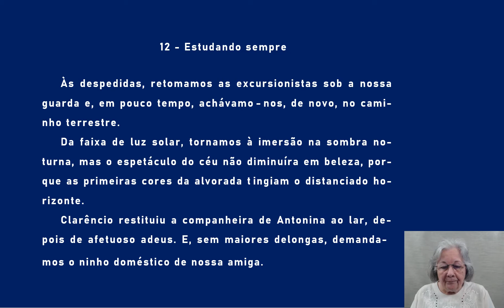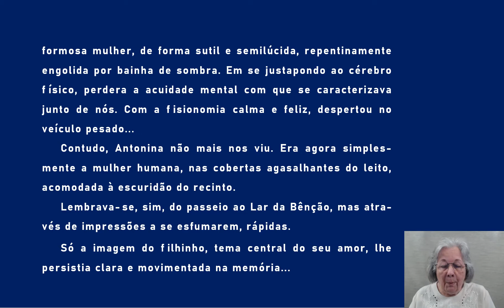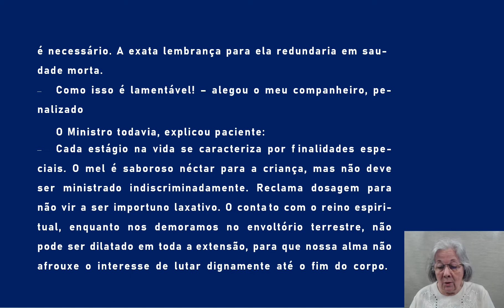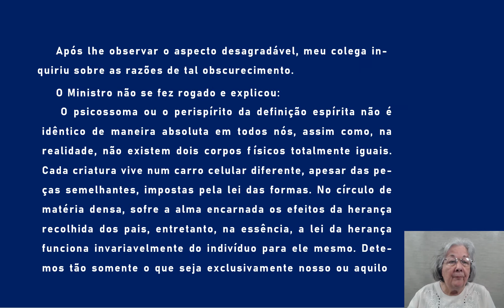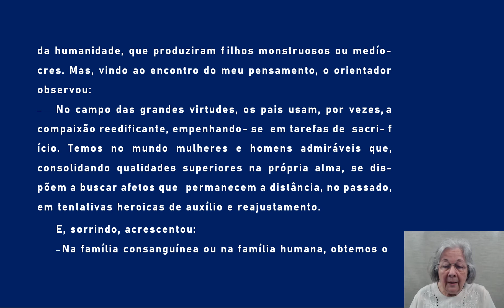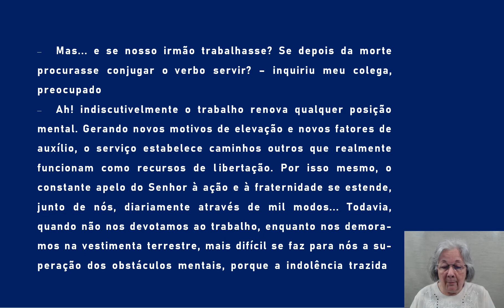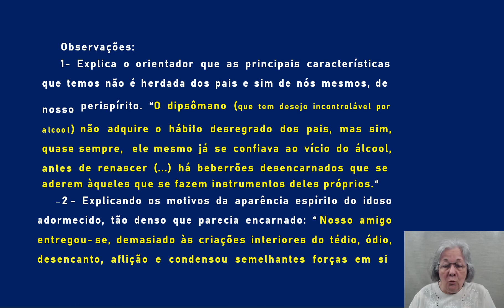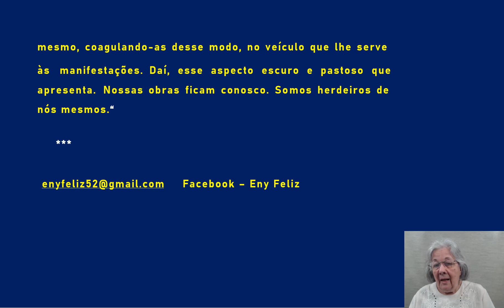12- Entre a Terra e o Céu- Estudando sempre - AUDIOLIVRO COMENTADO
07- ENTRE A TERRA E O CÉU